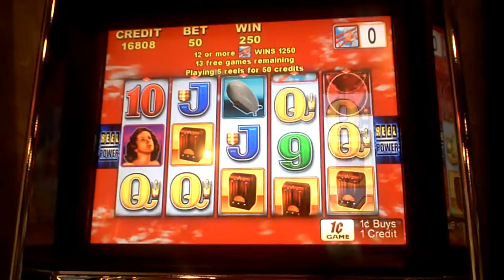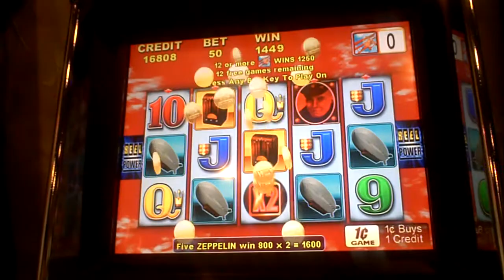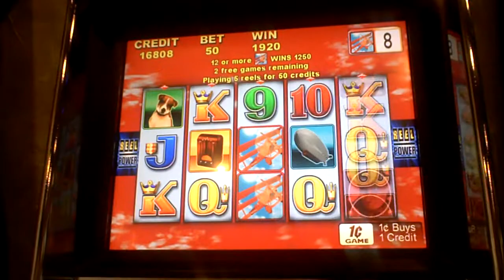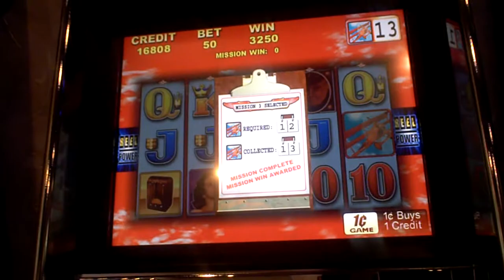Red Baron Slot Machine Bonus